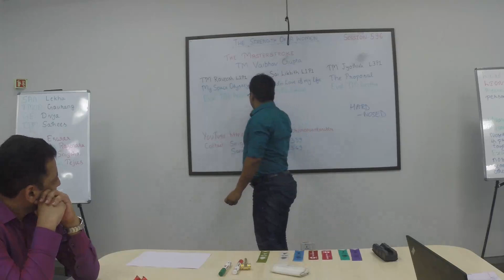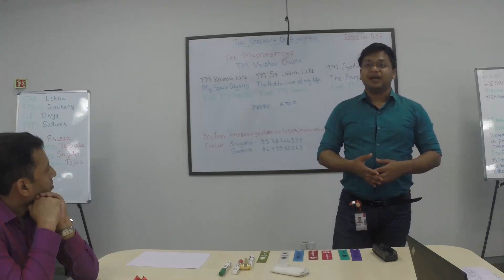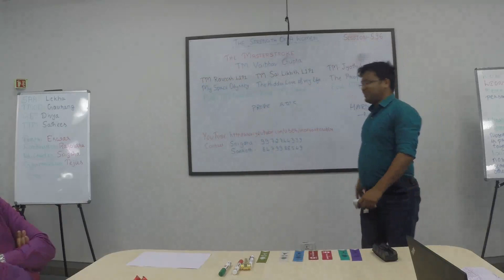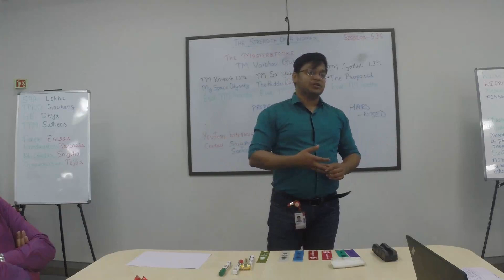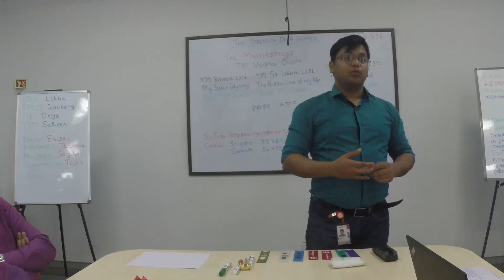596 'The master stroke' TM Vaibhav Gupta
Session 596   'The master stroke'   TM Vaibhav Gupta